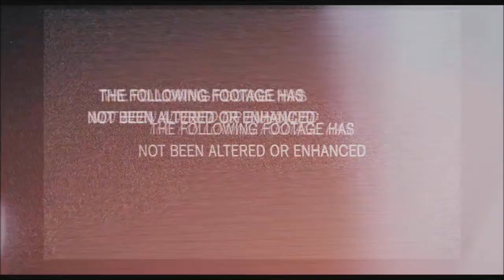SEVEN MEN | OCE by Haze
sa fesais longtemps que j'avais pas fait d'édit :P c'est trop edité ou pas ? :P

Mister Rager kid kudi mr rager edit